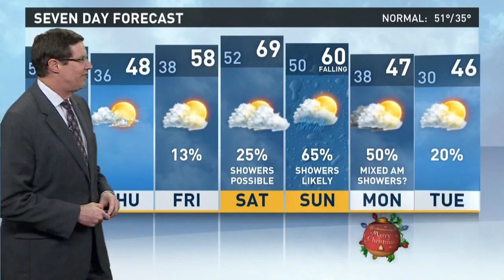Virginian Pilot Weather Forecast on December 19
13News Now Meteorologist Jeff Lawson brings the weather to the Pilot on December 19